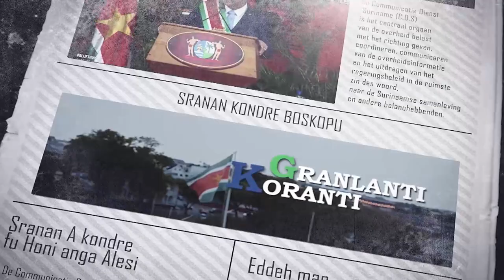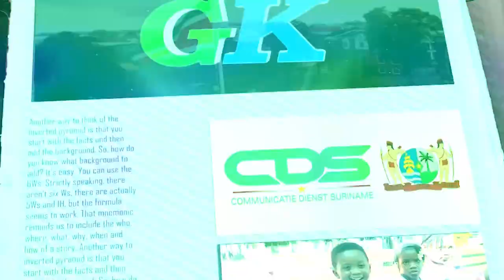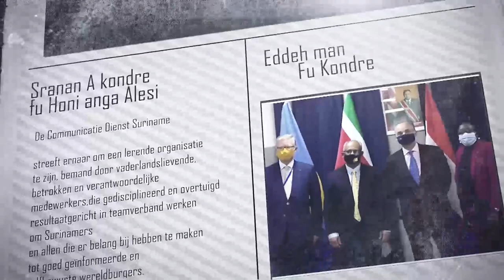𝔾ℝ𝔸ℕ𝕃𝔸ℕ𝕋𝕀 𝕂𝕆ℝ𝔸ℕ𝕋𝕀 (SRANAN), DD 24 MEI 2024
De onderwerpen in deze aflevering zijn:
-  Vakbonden en regering hervatten onderhandelingen over energietarieven
- RRV; regering verleent grondconversie aan 175 Surinamers
- Haukes deelt inzichten over empoweren van jongeren met AWJ